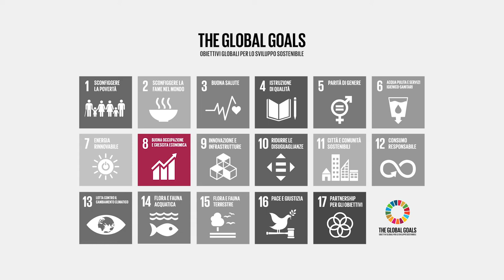Siena Summer School on Sustainable Development - Prof. Leonardo Becchetti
Il contributo del prof. Leonardo Becchetti Università degli Studi di Roma Tor Vergata che affronta con noi il tema dell'economia civile: "La generatività è la capacità delle nostre vite di influire in modo positivo su quelle degli altri. Il grande obiettivo dei prossimi anni deve essere quello di costruire delle società al cento per cento generative".